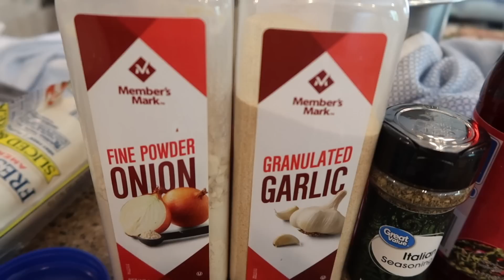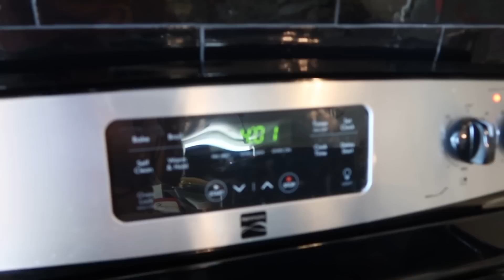Philly Cheesesteak Pasta - sooooo good! Meal prep with me - 4 meals!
PHILLY CHEESESTEAK PASTA

INGREDIENTS
  2 Tablespoons olive oil
1 cup bell pepper, sliced (about medium 1 pepper)
1 cup onion, sliced (about 1 medium onion)
8 ounces mushrooms, sliced
1 pound sandwich steaks, thinly sliced
11/2 teaspoon kosher salt
¼ teaspoon black pepper
½ teaspoon garlic powder
1 Tablespoon cornstarch
2 cups beef broth
½ cup heavy cream
1 teaspoon Worcestershire sauce
2 cups penne pasta
1 ¼ cups mozzarella cheese, shredded
INSTRUCTIONS

Heat oil in a large saute pan over medium high heat.
Add peppers, onions and mushrooms to the pan and saute to soften, around 5 minutes.
Add beef and season with salt, pepper and garlic powder. Saute for 2-3 minutes to begin browning.
While beef begins to brown, whisk together corn starch, broth, heavy cream and Worcestershire sauce until well combined. Pour into the pan and mix well.
Add pasta to the pan and bring to a boil.
Cover and reduce heat to medium. Simmer for 15 minutes stirring periodically.
Remove cover and stir in ½ cup of cheese.
Sprinkle the remaining cheese on top and cover and cook for 5 more minutes to melt the cheese.

CHICKEN SALAD

Servings: 12
Ingredients

3 12.5 ounce can chicken breast
1 cup celery, finely chopped
6 tablespoons shallot, finely chopped
1 ½ cups of grapes, halved and quartered
1 cup Granny Smith Apple, diced
3/4 cup Miracle Whip
6 teaspoons red wine vinegar
3 tablespoon lemon juice
3/4 teaspoon onion powder
3/4 teaspoon garlic powder
3/4 teaspoon Italian seasoning
salt and pepper to taste
3/4 cup slivered almonds

Instructions

Chop celery, shallot, grapes, and apple
Add the chopped mixture and the almonds to the bowl with chicken
Whisk together Miracle Whip, red wine vinegar, lemon juice, and spices
Add chicken to bowl and toss until coated
Serve over lettuce or on your favorite bread

ITALIAN BEEF AND RICE BOWL (today I used sausage!)
This hearty and cheesy Italian Beef and Rice Skillet is ready in less than 30 minutes for an easy weeknight dinner the whole family will love!

Course: Dinner Cuisine:
 Italian Servings:
12 Calories:
 404 kcal
Ingredients

1 onion, diced

2 lb. sausage, browned

30 oz original diced tomatoes, canned

3 cups mixed veggies, peas and carrots

1.5 cup brown rice

4 cups beef broth

2 tsp dried oregano

2 tsp garlic salt

1 tsp dried basil

1 tsp pepper

3 cups mexican style cheese

Instructions

Brown the ground beef and onion in a large skillet until no longer pink, drain any excess fat.

Return skillet to stove top and add in the tomatoes, mixed veggies, rice, beef broth, oregano, garlic salt, basil and pepper. Stir until combined and bring
 to a light boil. Reduce heat to a simmer, cover and let cook until rice is tender (about 17 minutes).

Fluff rice with fork and top with Mexican style cheese. Cover with the lid for about 3 minutes to let the cheese melt. Sprinkle with parsley if desired. Enjoy!

Solo
Sarah
Judah - 18
Belle (Isabelle) - 17
Luka - 15
Micah - 14
Tori (Victory) - 11
Eli - 10
Noelle - 7
Hope - 5
Destiny - 4
Seth - 2
Peace - 11 months old